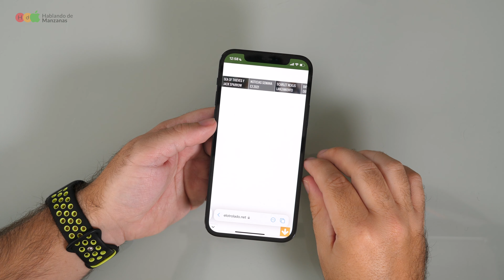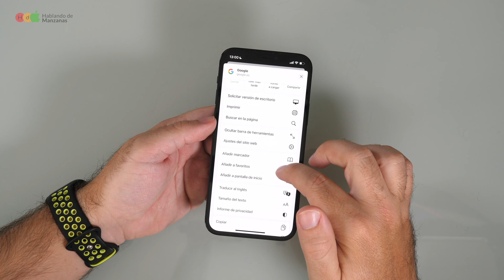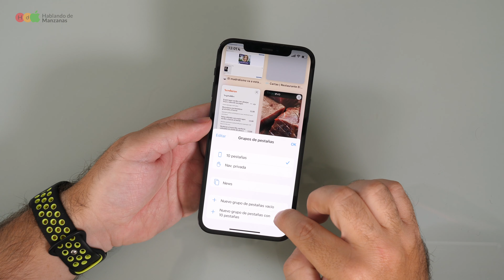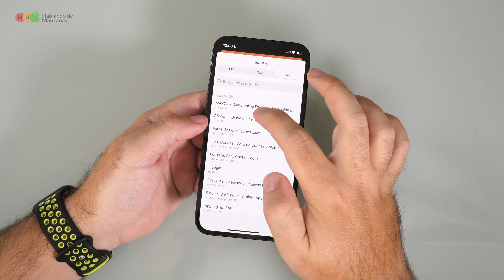Primer vistazo a Safari en iOS15, principales novedades y funciones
Hoy hablamos de todas las novedades y funciones de Safari en iOS15.